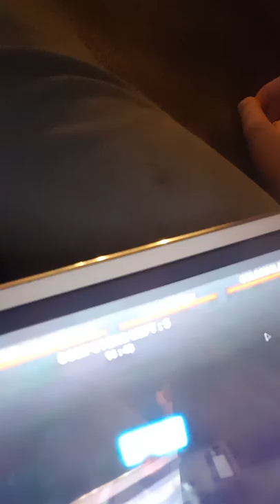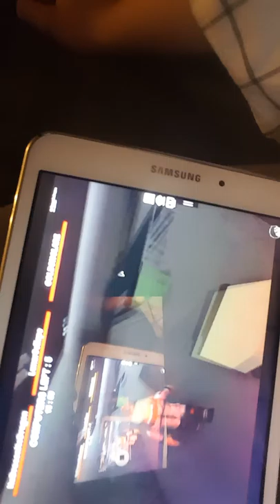March 19, 2018